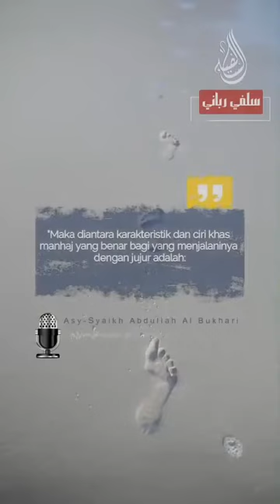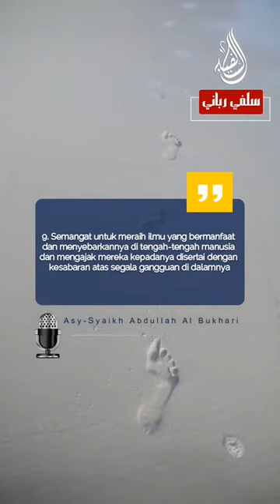bagi yang menjalaninya dengan jujur inilah ciri khas manhaj salaf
manhaj salaf